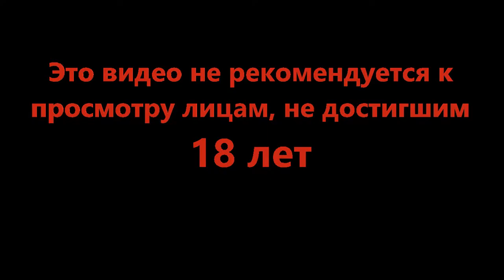Больше никаких помех - Haiku, the Robot #14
Как такому маленькому найти ответы в таком огромном мире? Начало пути а у тебя с собой меч, гаечный ключь и гора вопросов